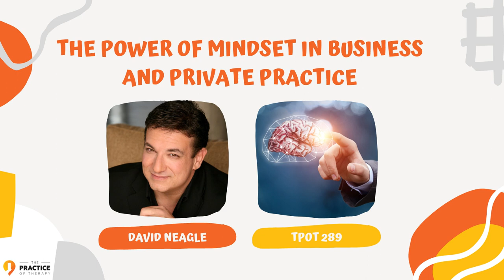David Neagle The Power of Mindset in Business and Private Practice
David Neagle shares his journey from a challenging upbringing to success in business. Neagle discusses the importance of mindset and how it can help small business owners achieve success faster than they thought possible. He opens up about his struggles and steps to break the cycle of limited opportunities. This episode is for you if you’re looking for inspiration and practical strategies to grow your business. Tune in to learn how to overcome obstacles, achieve your goals, and break free from your limiting beliefs around money and success.